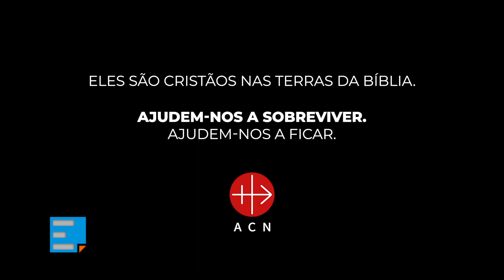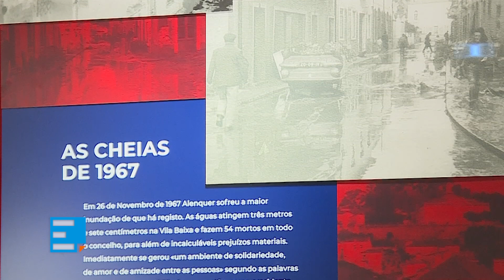Perseguição aos cristãos, presépios em Alenquer e Mensagem do Papa para o Dia Mundial da Paz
Programa ECCLESIA de 3 janeiro de 2024